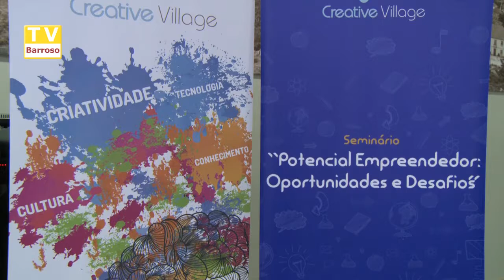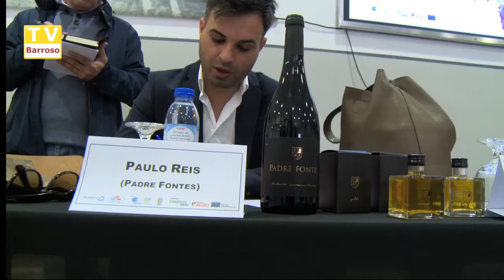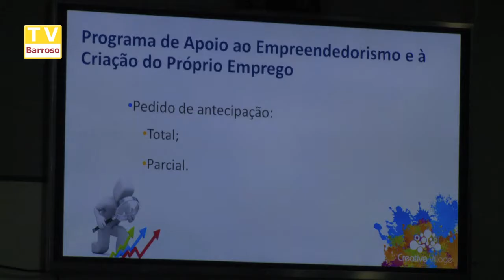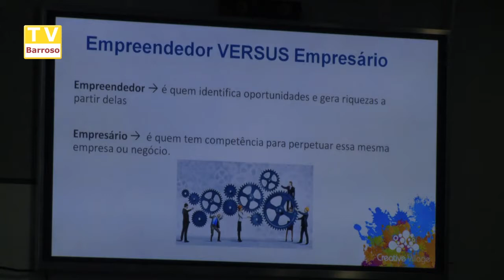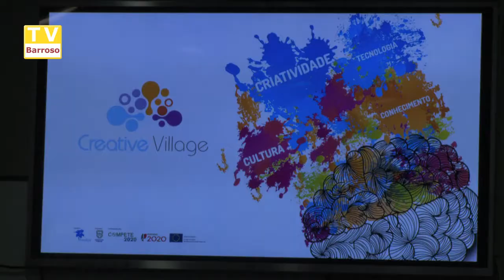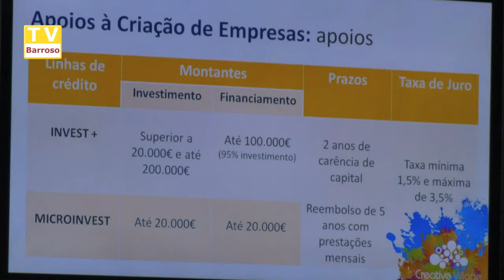Creative Village/GIP Montalegre - 2017